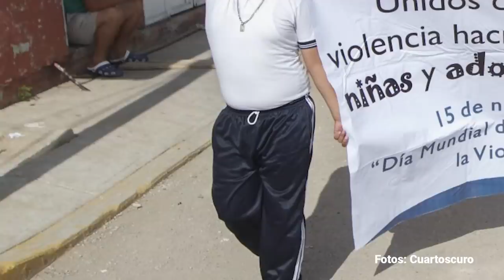Los odiadores, por Álvaro Delgado | Video columna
Krauze no sólo es el inventor del López Obrador que ambiciona la reelección, sin más información que sus prejuicios, sino el ideólogo, junto con Héctor Aguilar Camín, de la coalición Va por México